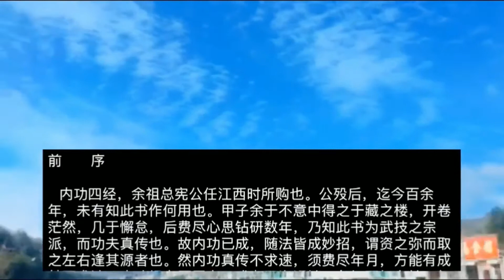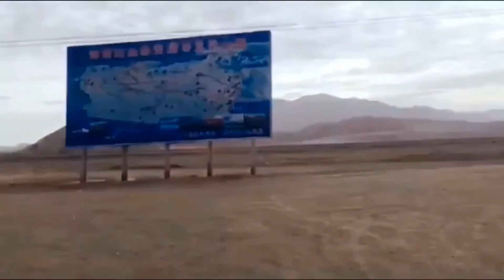中国武术博大精深，武术里面的内功到底是怎么回事？